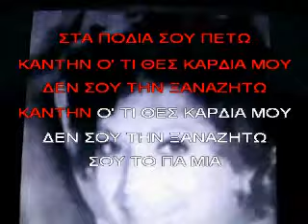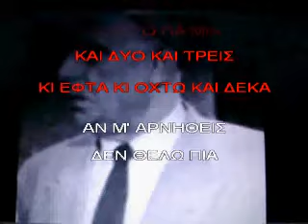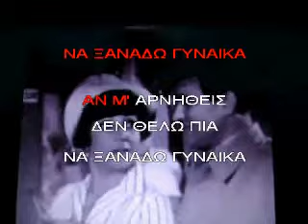ΚΑΡΑΟΚΕ ΑΔΑΜ ΣΟΥ ΤΟ ΠΑ ΜΙΑ ΚΑΙ ΔΥΟ ΚΑΙ ΤΡΕΙΣ